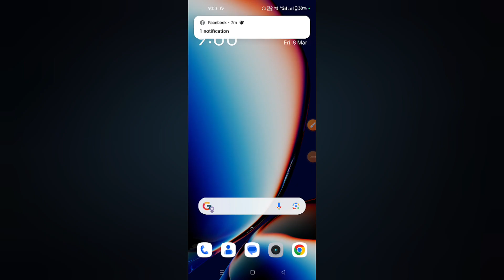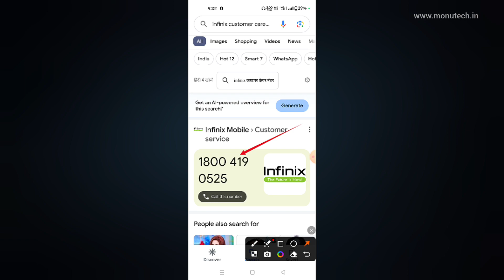Infinix Customer Care Number 2024 | Infinix Customer Care Se Kaise Baat Kare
Hello guys,
in this video i have discussed about the Infinix customer care number

TOPIC DISCUSSED 👇

infinix customer care number 2024
infinix customer care se kaise baat kare
infinix customer care ka number kya hai
infinix toll free number
infinix helpline number
how to call infinix customer care
infinix customer service
infinix customer care number india
infinix customer care ka number
इंफिनिक्स कस्टमर केयर नंबर
इंफिनिक्स कस्टमर केयर का नंबर
infinix complaint kaise kare
infinix phone complaint
infinix tv complaint